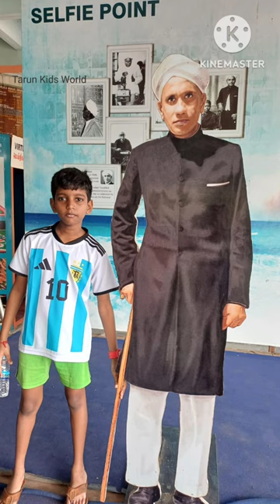Birla Planetarium Visit | 🚀 Rocket | Science | My favourite place| tiktiktik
This video is only about science learning.